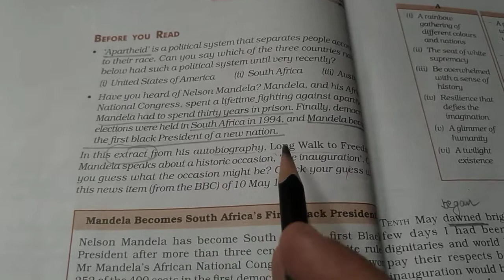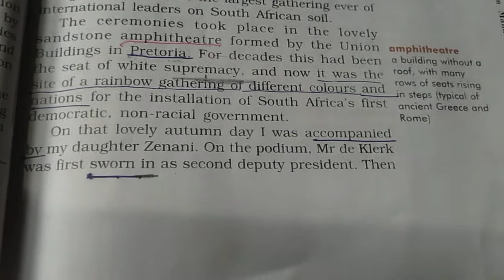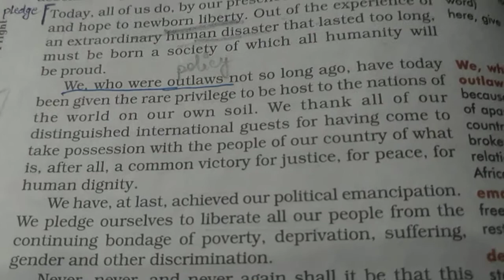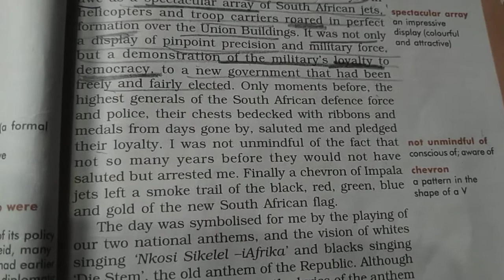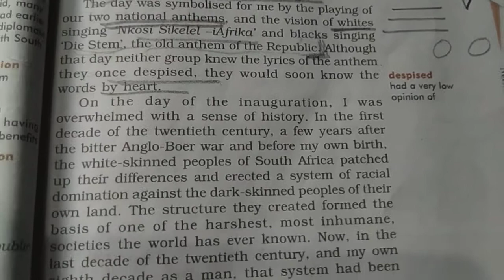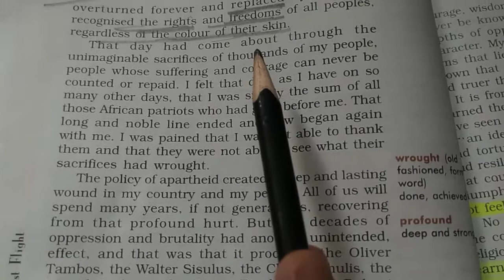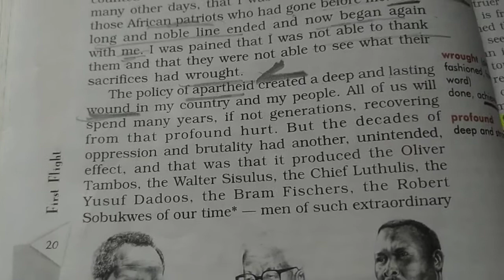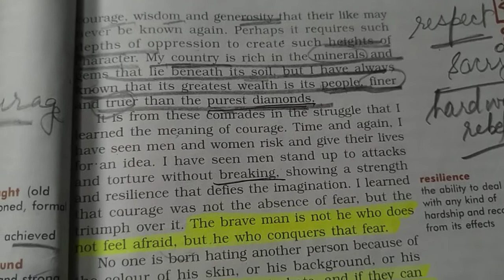A Long Walk To Freedom | Full Explanation | Class 10 Cbse | Kanupriya Chugh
The Full and well illustrated Chapter -2 of Class 10 English Language and Literature from Book "First Flight" . Experience the real time joy of learning .